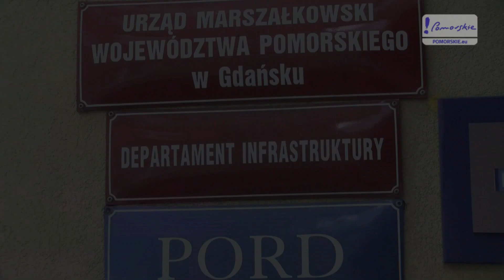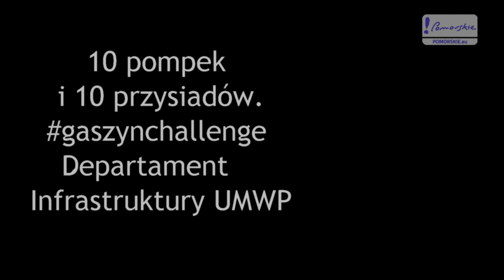Gaszyn Challenge Departament Infrastruktury UMWP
Departament Infrastruktury Urzędu Marszałkowskiego Województwa Pomorskiego przyjął wyzwanie od SKM Trójmiasto na nagranie filmu z wykonywaniem ćwiczeń oraz wsparcie zbiórki dla chorej Tosi z Gdyni.